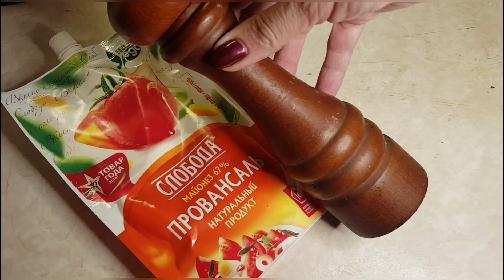Супер вкусный РЫБНЫЙ салат за 10 минут. Улетает на раз! Салат из копченого лосося.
Хочется чего-то необычного и вкусного? Из новенького?
Советую мой очень любимый салат. Все дело в заправке!
Рыбный салат из лосося горячего копчения. Прост в приготовлении, быстр в поедании!

Полные версии новых видео, мастер классы по сборке украшений, вебинары по видеоблогингу, рассказы, стихи, мысли, общение. Для тех, кто хочет чуть больше.

Рада вам!

Я Таша Муляр - дизайнер украшений, блогер. На моем канале я рассказываю про создание украшений и жизнь женщины после 40. Красота, здоровье, прически, кулинария, психология, полезности и лайфхаки - все это вы можете найти на моем канале. А главное это позитивно и полезно!

Ваша Таша Муляр.

Присоединяйтесь к моему приватному сообществу "СВОИ ЛЮДИ". Эксклюзивный контент, приватное общение в чате telegram, узкий круг своих людей.

Если вы хотите помочь мне развивать канал или сказать СПАСИБО за интересные и оптимистичные выпуски переходите по ссылке. Заранее благодарна!